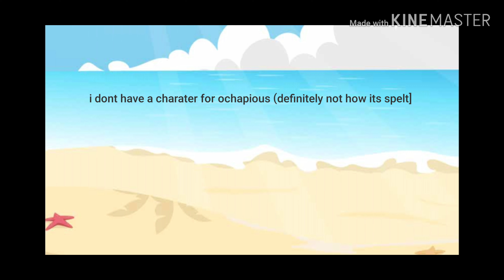Zodiac signs stranded on a island trying to survive (3/3) ~•My ocs•~ Gacha Life| Skit| Lady Yuki